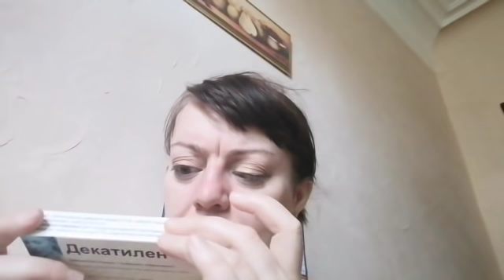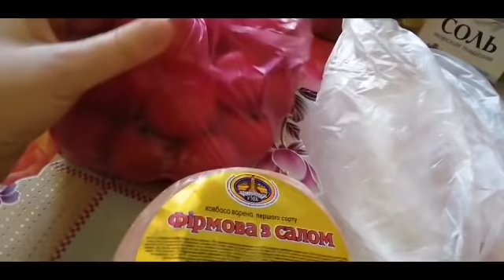Вызвала жеку. Купила лекарств и еды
ИСКАТЬ РАБОТУ В ПОЛЬШЕ НАДО НА OLX.PL
Здесь есть репетитор по польскому языку, выбирайте свой или любой регион
Адрес для писем посылок бандеролей))) - 14000 г. Чернигов проспект Мира 28, до востребования Варлыга Марина (если что то присылаете то сообщите мне в комментариях под любым видео и я пойду на почту и заберу. Это адрес главпочтампа.)
КАК МНЕ ПОМОЧЬ?
1. ПОСМОТРЕТЬ РЕКЛАМУ.
2. КЛИКНУТЬ ПО РЕКЛАМЕ ДОГДА МНЕ НАЧИСЛЯТ ЕЩЕ БОЛЬШЕ ДЕНЕГ.
6. КИНУТЬ НА карту Приват банка - варлыга марина 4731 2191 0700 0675
7. Или на Кошелёк Webmoney:
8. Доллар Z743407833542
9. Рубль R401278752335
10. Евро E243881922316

0. ЗДЕСЬ МОЖНО ПОНЯТЬ КАК ЗАРАБОТАТЬ ОТ 500 ДОЛЛАРОВ НА СДАЧЕ ПОСУТОЧНО КОМНАТЫ В ТВОЕЙ КВАРТИРЕ ИЛИ КВАРТИРЫ
0. БРОНИРУЙ ЖИЛЬЁ ПО ССЫЛКЕ В ЛЮБОЙ ТОЧКЕ МИРА – БЕЗОПАСНО И ЧЕСТНО
0. Здесь про вывод злотых на карту Приват банка
1. А вот именно тут есть работа в интернете на продаже текстов стихов мастер классов
СПАСИБО!